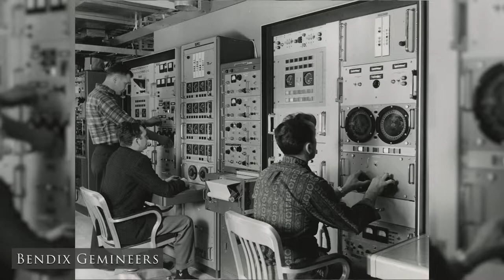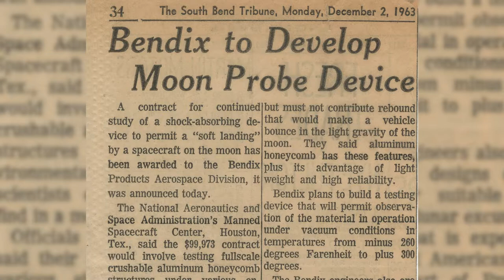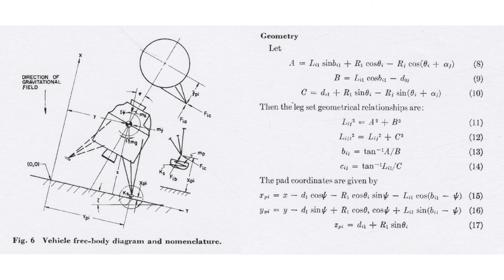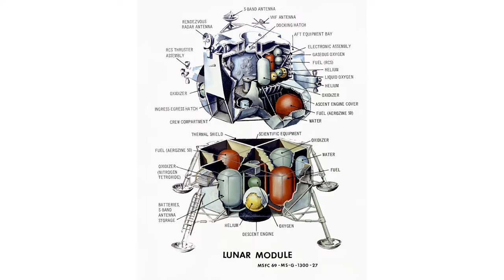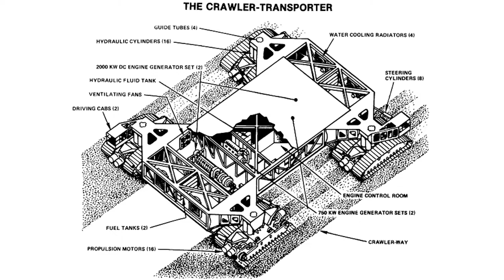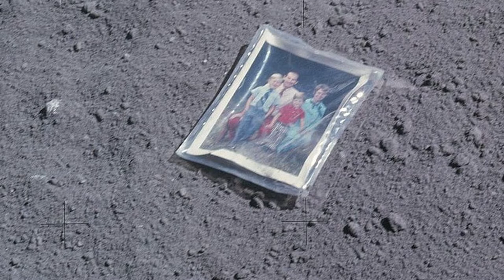Tales from History - Bendix and the Space Program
Kristie Erickson, Deputy Executive Director, will present the essential role South Bend’s Bendix Corporation played in engineering projects that helped create success for the Apollo missions, including the moon landing on July 20, 1969.